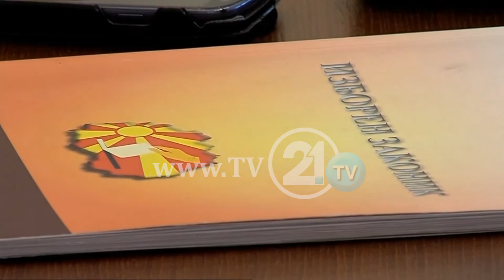ДУИ БАРА КОРЕКЦИЈА НА ИЗБОРНИТЕ ГРАНИЦИ ЗАЕВ ВЕЛИ ПРВО ПОПИС, МИЦКОВСКИ ДА СЕ ПОЧИТУВААТ ОБСЕ ОДИХР